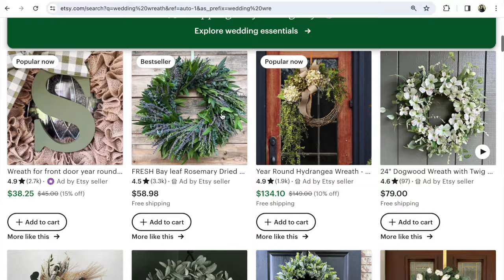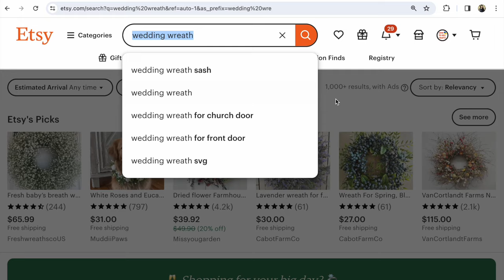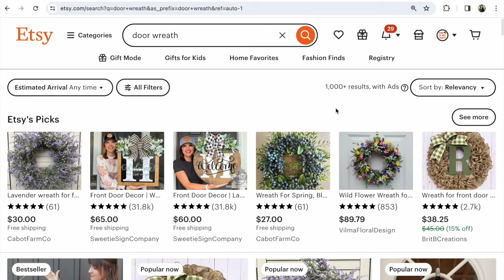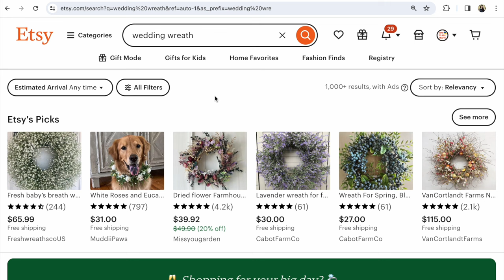Яка вагома помилка на Etsy заважає просуванню та продажам в Etsy магазині? Приклад Секція -Лістинг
Які помилки в Etsy магазині заважають проджам та просуванню на Етсі? Яка вагома помилка може бути в Секціях -лістингах у Етсі магазині? Перегляньте коротке відео з прикладом!

🎁 95 Помилок на Etsy - оновлена в березні 2024 року

P.S.

Слава Україні!

З повагою,
Прохорівська Світлана